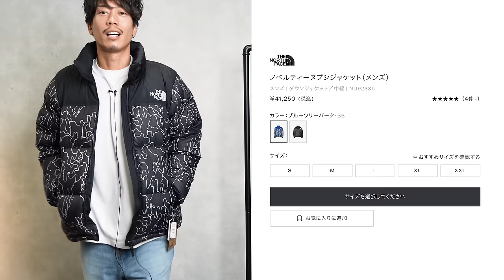【2024新型】ヌプシの大本命が販売したぞ！急げ〜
タンクトップ 新作予定）

パーソナル診断（カラー・顔タイプ）

○たくぞー
1989/06/16　奈良県出身
身長178cm体重65kg
2014年公立学校の教員として勤務。
2018年うつ病発症。
2018年退職後YouTubeスタート。